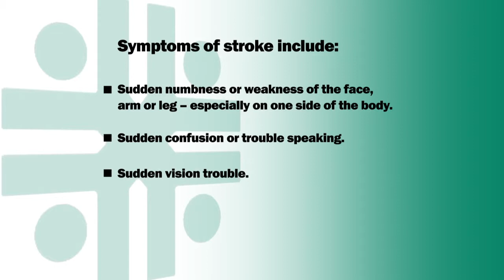Senior Moments: Heart Attack and Stroke Symptoms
Heart attacks and strokes are both caused by reduced flow through blocked blood vessels. And when they occur, it's important for you to call 911 immediately and go to the nearest hospital. To do that, you need to be familiar with the signs and symptoms of heart attack and stroke. Learn more in this Senior Moments report from Cabell Huntington Hospital.